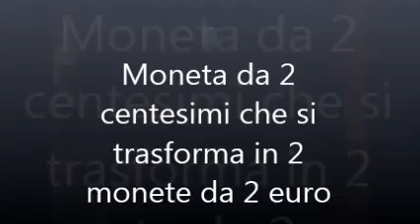Moneta da 2 centesimi che si trasforma in 2 monete da 2 euro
è il mio quarto video come al solito se vi è piaciuto commenate e mettete mi piace grazie.